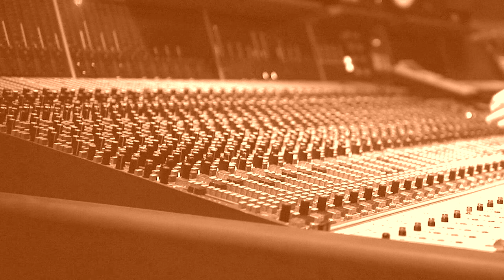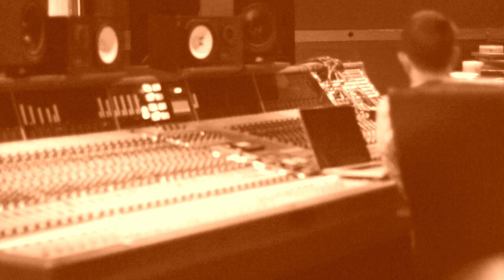One Way Road (Official Video) by Joe Bennett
Joe Bennett teams up with producer Justin Johnson and a team of top session musicians for the tracking of 'One Way Road' at Parr Street Studios in Liverpool.

'One Way Road' is one of the five tracks for his up-coming debut EP 'Hold The Phone', due for release in early May, 2014.